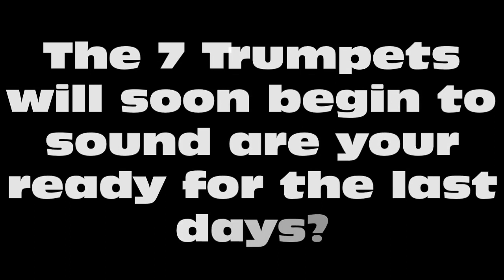Do not allow anything to distract you from serving YAH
If you would like to help support 7 Trumpets Prepper channel via PayPal
In this video I discuss not letting anything distract you working for the kingdom. I hope it is a help to you

to find out more about the 7 Trumpets of Revelation, The Creators Calendar and much more.

For all your preparedness needs visit CampingSurvival.com